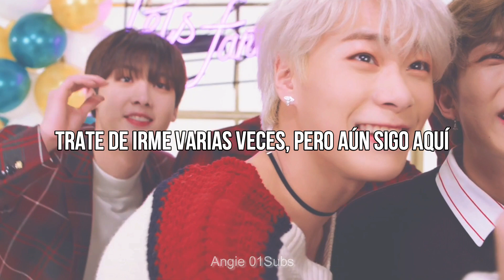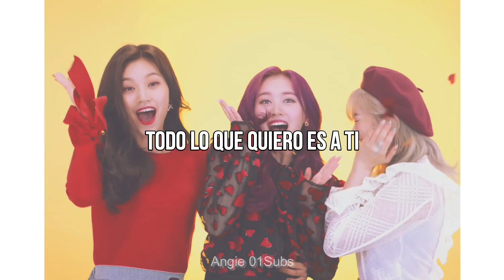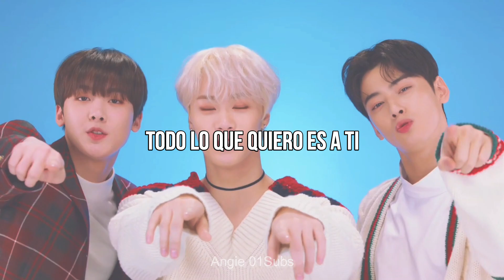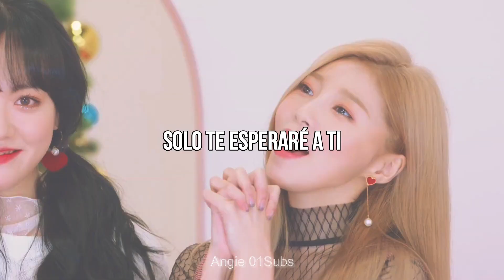HELLOVENUS, ASTRO, Weki Meki - All I Want (Sub español)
¡Feliz Navidad!
¡Y Prospero Año Nuevo 2019!

Artista: HELLOVENUS, ASTRO, Weki Meki
Canción: All I Want
Año: 2018

°Si tienes alguna sugerencia para que el canal siga creciendo ¡Comentala!
°Trate de darle congruencia a la letra de la canción espero que les guste. Si notan algún error en mi traducción no duden en decírmelo.

WITHOUT INTENTIONS TO INFRINGE COPYRIGHT.